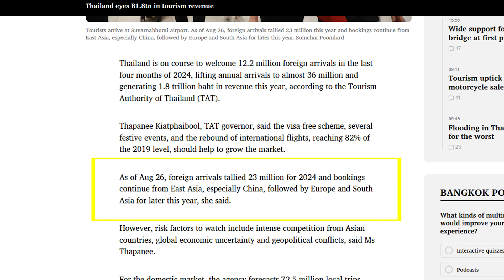Thailand Tourism "Bookings Continue from East Asia, Especially China"?